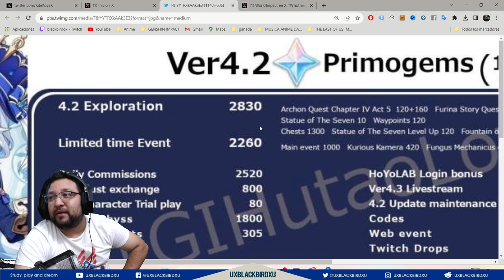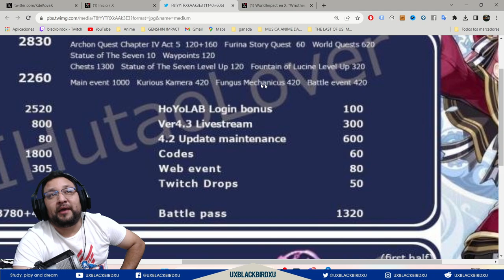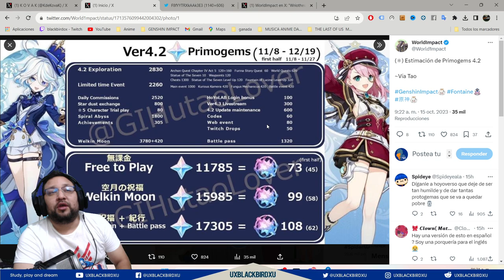▶️ 17305 PROTOGEMAS (108)!!! 👍 | 🐳 Genshin Impact🐳 | Estimación de protogemas para la versión 4.2!!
(4.2) Estimación de protogemas. ➣F2P: 73 Deseos. ➣Welkin: 99 Deseos. ➣Welking + BP: 108 Deseos.

Codigo Creador de Contenido en EPIC:
UXBLACKBIRDXU

OH EKATE
banners mas nuevos (ohekate)